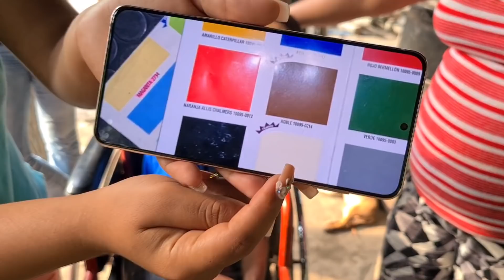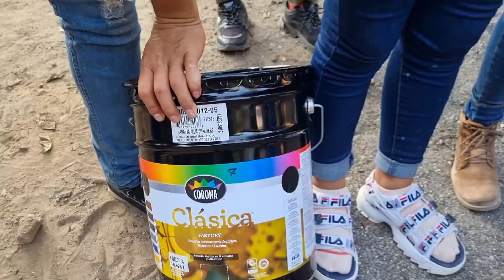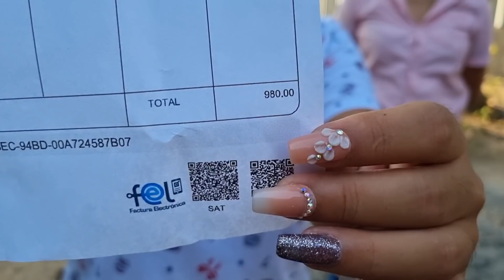Compramos La Pintura de Consuelo, Vean qué Colores Eligió 😱